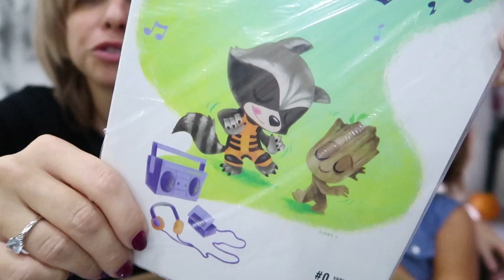UNBOXING SURPRISE IMPROVISÉ / Family vlog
MES BONS PLANS :
✿ Nous achetons notre matériel principalement chez LDLC Avignon car ils sont de bon conseil et en plus super bien placés niveau prix ;-)